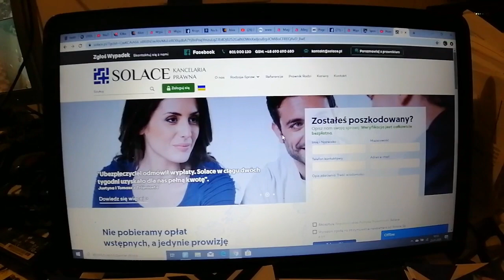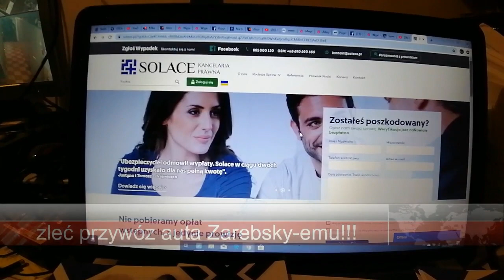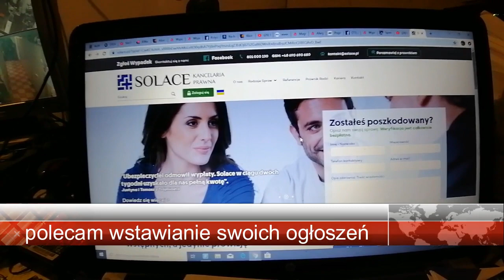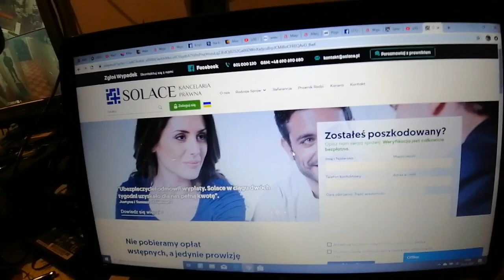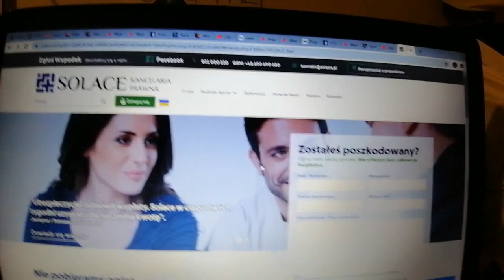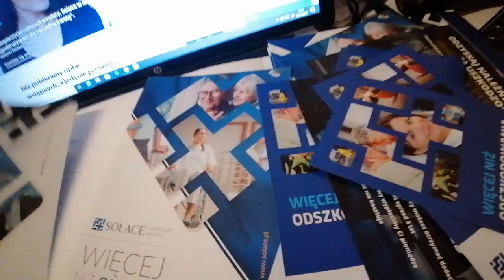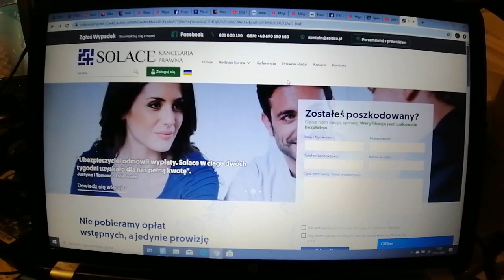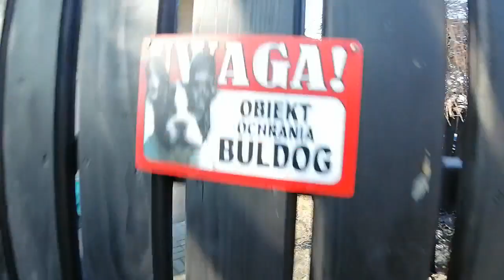Solace..Dopłacają Kasę do Zaniżonych Odszkodowań...Tajna Policja Zatrzymuje BMW e30 Max Tuning